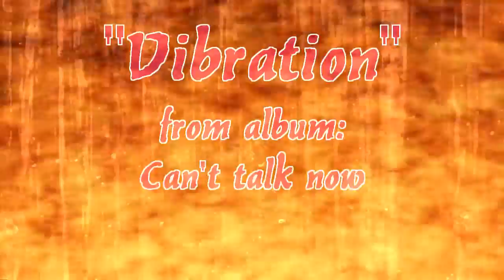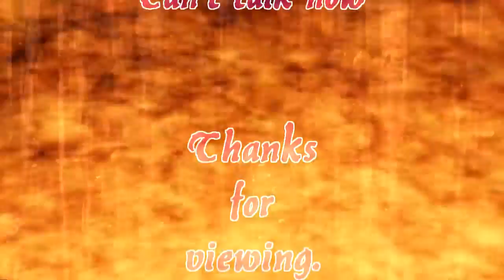Vibration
Nice "vibration" at the weekend TheJosuaman :D (joke! I know you dont like the style :D)